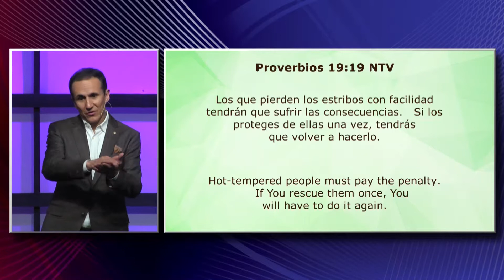No sufras las fiebres ajenas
Más información en:
Águilas Centro Familiar Cristiano